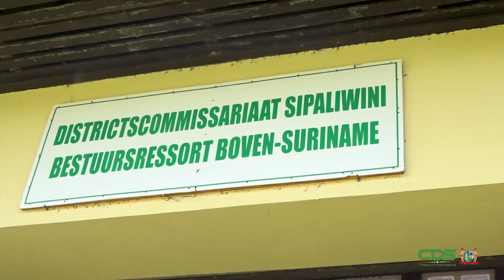AWJ installeert Commissie ter bevordering ondernemerschap en werkgelegenheid binnenland